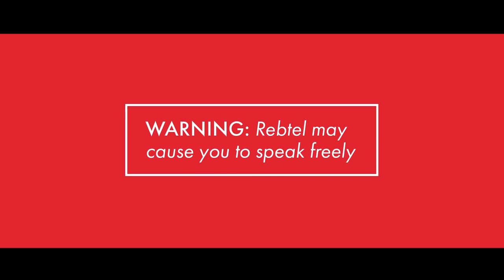My wife does not know how to cook and I spoke freely.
Rebtel made me speak freely.